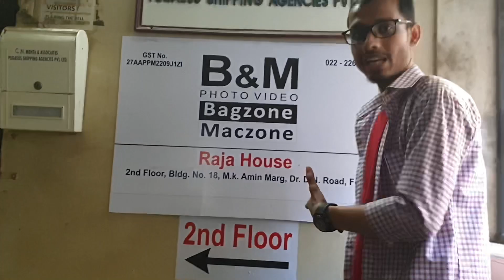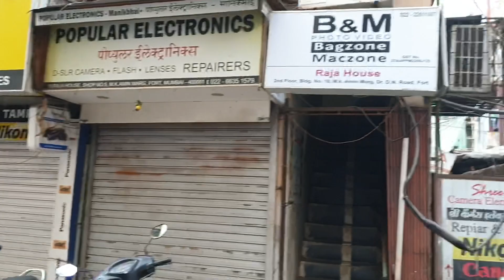This is Heaven For Youtube’s, Photographers & Videographer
Hello friends this video is all about Bora Bazar street which is famous Street for camera and YouTube, photography and videography related accessories that we use to shoot a video or photos.
you will get things like tripod, gorillapod, drones, Studio lights, mics, GoPro, and many more things at reasonable rate.

In this Vlog I have visited Bagzone and maczone also known as B & M